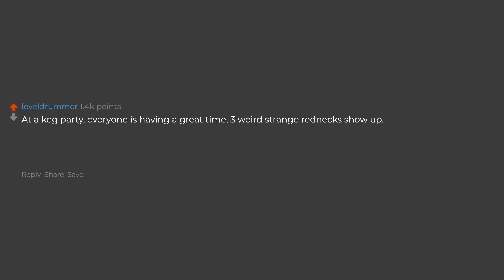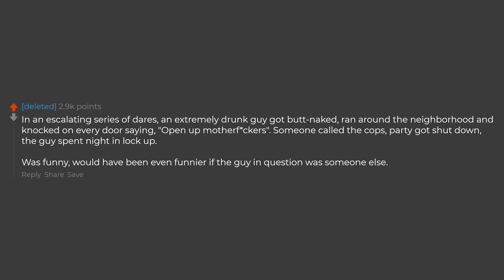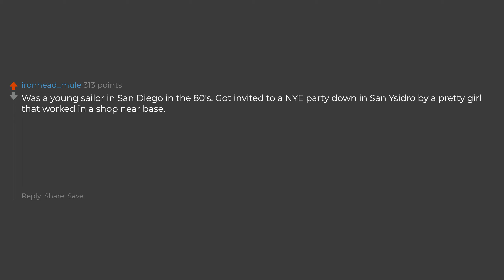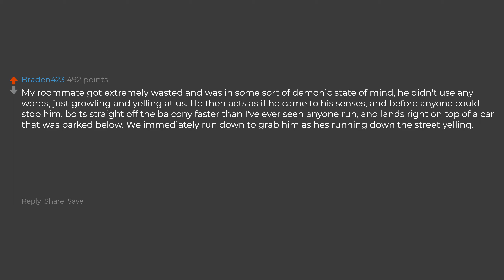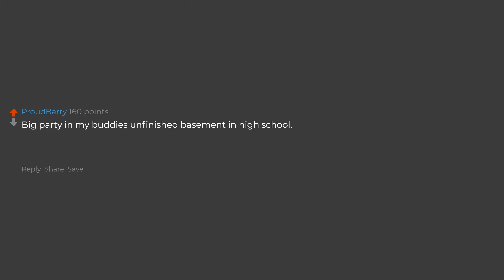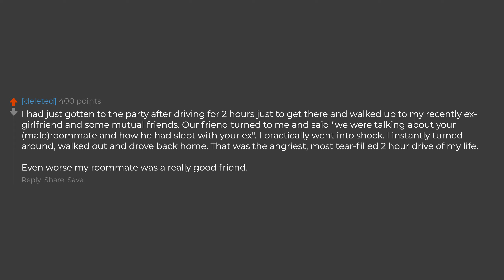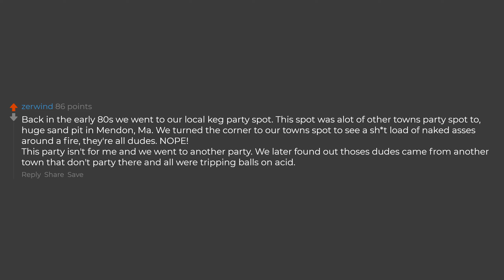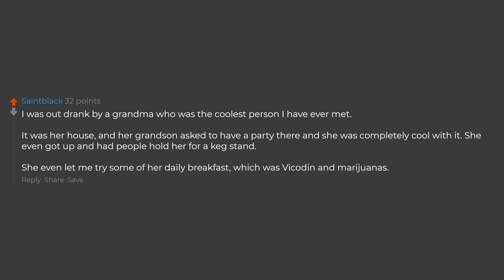What's The Craziest Thing You Have Seen Happen At A Party?